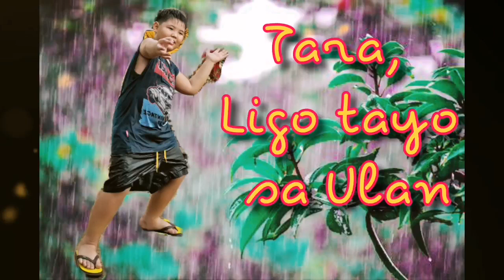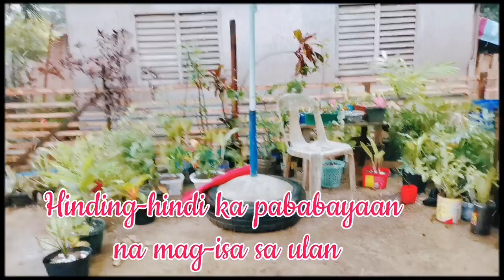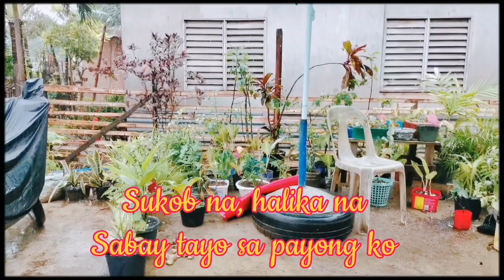Tara, ligo tayo sa ulan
FB : Dave Denice Daniel Hamili